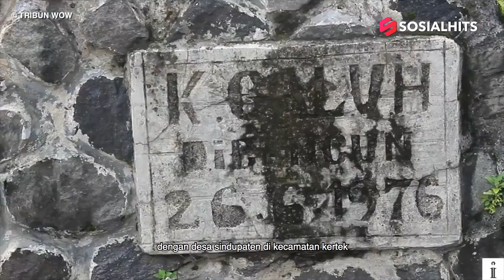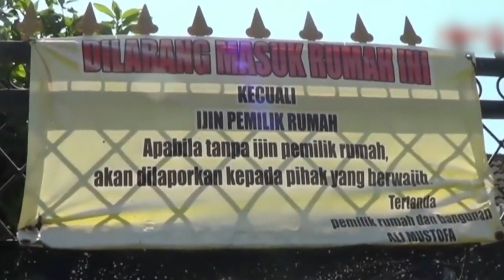KELAKUAN WARGA +62..!! Jalan Umum Ditembok 2 Meter Gara-Gara Ini.. 😭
hai genks, orang indonesia dikenal sebagai warga yang ramah tamah, selain itu orang indonesia juga dikenal dengan gotong royongnya.. tapi ternyata nggak semua warga indonesia punya sifat tersebut, beberapa bahkan punya tingkah unik bahkan cenderung aneh. seperti menembok jalan, sampai menembok rumah tetangga
penasaran? tonton aja videonya..